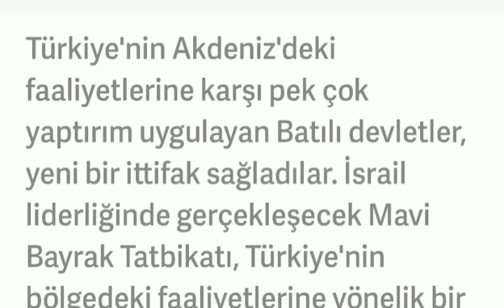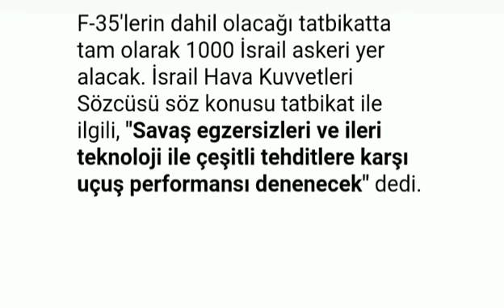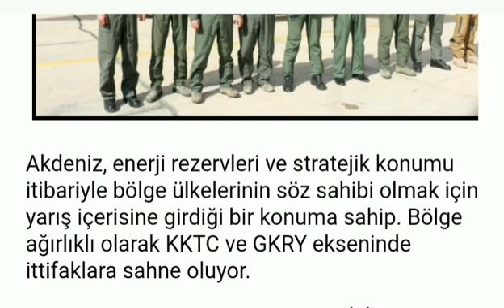Akdeniz'de 6 Ülke Türkiye'ye Karşı Birleşti..Sular Isınıyor..Yarın Başlıyorlar.(Büyük Olay)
Akdeniz'de 6 Ülke Türkiye'ye Karşı Birleşti.. Yarın Başlıyorlar..(Tehlikeyi Gör)
türkiye doğu akdeniz'de petrol buldumu
türkiye doğu akdeniz'de gaz buldu mu
türkiye doğu akdeniz'de petrol buldu
türkiye doğu akdeniz'de doğalgaz buldumu
türkiye doğu akdeniz'de doğalgaz buldu
türkiye doğu akdeniz'de gaz buldu
türkiye doğu akdeniz'de nerede sondaj yapıyor
türkiye doğu akdeniz'de haklı mı
türkiye doğu akdeniz'de ne yapıyor
türkiye'nin doğu akdeniz'deki hakları
türkiye doğu akdeniz'de doğalgaz buldu mu
türkiye doğu akdeniz münhasır ekonomik bölge
türkiye doğu akdeniz münhasır ekonomik bölge haritası
türkiye doğu akdeniz doğalgaz
türkiye doğu akdeniz son dakika
doğu akdeniz üniversitesi diploması türkiye'de geçerli mi
doğu akdeniz'de enerji keşifleri ve türkiye
turkiye dogu akdeniz gaz
türkiye doğu akdeniz haritası
türkiye doğu akdeniz haberleri
türkiye doğu akdeniz sondaj haritası
türkiye doğu akdeniz illeri
türkiye doğu akdeniz kıta sahanlığı
türkiye'nin doğu akdeniz kıta sahanlığı
doğu akdeniz üniversitesi türkiye'de kaçıncı sırada
türkiye'nin kurtuluşu akdeniz'de - doğu akdeniz projesi
türkiye doğu akdeniz petrol
türkiye'nin doğu akdeniz politikası
türkiye doğu akdeniz sondaj
türkiye doğu akdeniz sorunu
türkiye ve doğu akdeniz sorunları
türkiye'nin doğu akdeniz sınırları
türkiye'nin doğu akdeniz stratejisi
türkiye doğu akdeniz youtube
türkiye sondaj
türkiye sondaj gemileri
türkiye sondaj çalışmaları
türkiye sondaja başladı
türkiye sondaj şirketleri
türkiye sondaj gemileri nereden aldı
türkiye sondaj gemisi aldı
türkiye sondaj firmaları
türkiye sondaj yaparsa ordumuz hazır
türkiye akdeniz sondaj
türkiye akdeniz sondaj haritası
türkiye akdeniz sondaj çalışması
türkiye akdeniz'de sondaj yapıyormu
türkiye'de sondaj
türkiye sondaj gemilerini nereden aldı
türkiye petrol sondaj çalışmaları
sondaj çalışması türkiye
türkiye doğalgaz sondaj
türkiye doğalgaz sondajı
turkiye sondaj son durum
türkiye akdeniz'de sondaj
türkiye akdeniz'de sondaj yapıyor mu
türkiye'deki en derin sondaj
türkiye'de en derin sondaj
türkiye fatih sondaj gemisi
türkiye fatih sondaj
türkiye petrol sondaj firmaları
filistin türkiye sondaj
türkiye nerede sondaj yapıyor harita
türkiye sondaj gemileri isimleri
türkiye'nin ilk sondaj gemisinin adı
türkiye'nin ilk sondaj gemisi fatih
türkiye'nin ikinci sondaj gemisi
türkiye'nin ilk sondaj gemisinin adı nedir
türkiye sondaj kulesi
türkiye kıbrıs sondaj
türkiye'nin kaç sondaj gemisi var
türkiye'nin ilk milli sondaj gemisi
türkiye nerede sondaj yapıyor
türkiye akdeniz'de nerede sondaj yapıyor
türkiye 6. nesil sondaj gemisi
türkiye petrolleri sondaj
türkiye petrol sondajları
türkiye petrol sondajı
türkiye hangi parselde sondaj yapıyor
türkiye'nin kaç tane sondaj gemisi var
türkiye sondaj gemisi
türkiye yunanistan sondaj
türkiye'nin yeni sondaj gemisi
türkiye'nin ilk yerli sondaj gemisi
türkiye'nin 2. sondaj gemisi
türkiye'nin 3. sondaj gemisi
türkiye'nin 6. sondaj gemisi